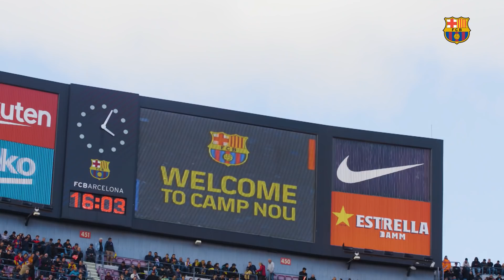BARÇA 5-1 MADRID | Behind the scenes: before, during, and after El Clásico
This was no ordinary El Clásico! Barça rolled to a 5-1 win over their arch-rivals with style!

The victory keeps Barça in first place in La Liga and it all went down in a raucous Camp Nou. Goal after goal after goal was met with thundering approval from the blaugrana faithful. And when it was over, the players had the chance to celebrate with their families on the grass before speaking to the media. See these amazong images of it all in today's El Clásico Inside View. Enjoy!